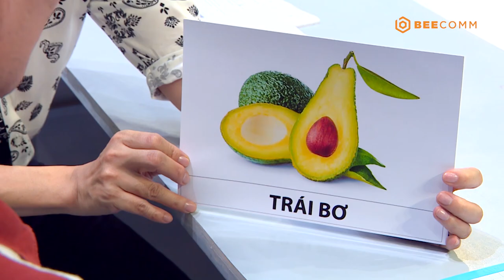Bố là tất cả - Tập 4 | Tâm Ý Tương Thông | Phương Lan, Hồng Phúc "đổ mồ hôi hột" giải thích cho bé